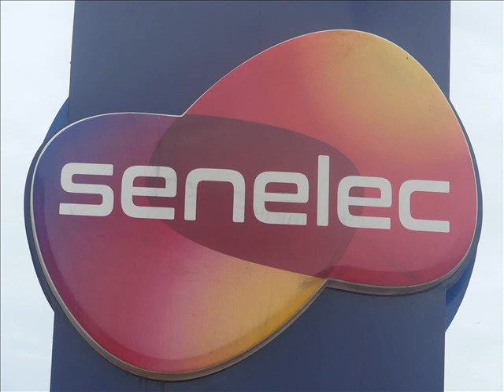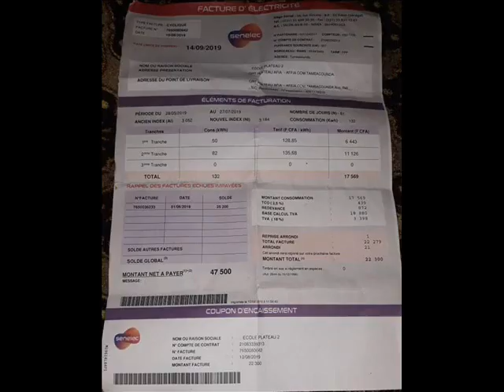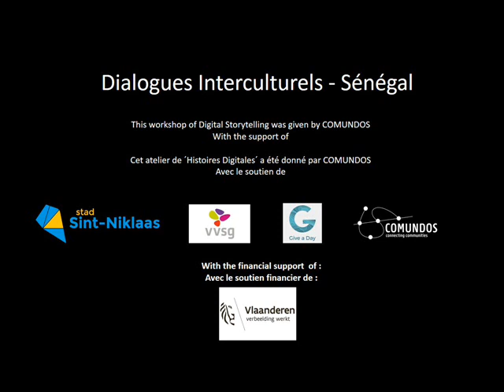Énergie solaire, source d´éclairage´au Sénégal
Dans ma localité, on est exposé au soleil 12mois sur 12. Ce dernier n’est pas utilisé pour rétablir le déséquilibre électrique. Mon histoire parle au tour des cours que j’ai suivi sur l’énergie propre à un coût abordable.